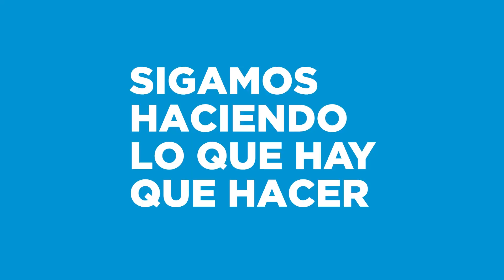LA LÍNEA ROCA CON NUEVO FRENADO AUTOMÁTICO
Instalamos un sistema de frenos automáticos en la línea Roca para que el viaje de 600 mil personas por día sea más seguro. Estos frenos son de última generación y van a estar en todas las líneas de pasajeros.